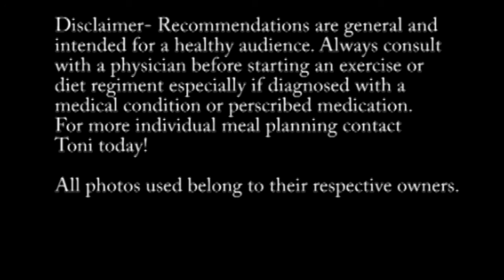Tips With Toni E1: Committing to a Healthy Lifestyle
You asked and I answered! Learn how to commit to a healthy lifestyle with my 5 simple tips!